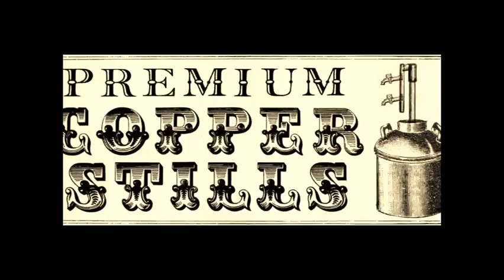Clawhammer Supply Trailer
The first moonshine still video Clawhammer Supply ever made, with a lot of help from our bud Tom Smith. This was created way back in 2009.